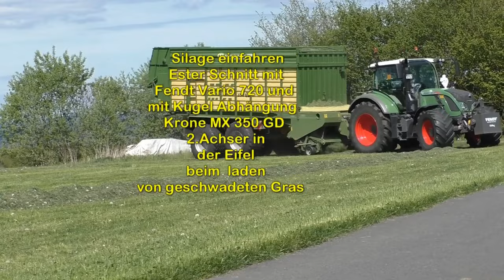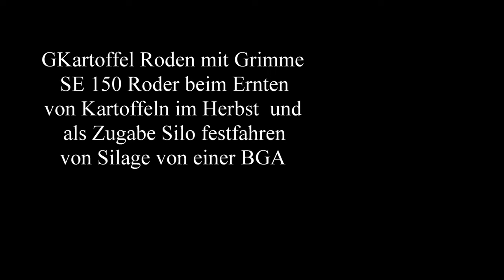Silage einfahren Ester Schnitt mit Fendt Vario 720 und mit Kugel Abhängung Krone MX 350 GD